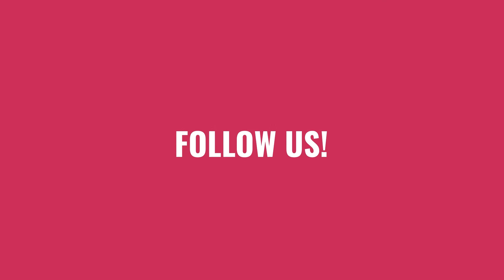Ivan Terrazas & Sara Grdan - "La Cumparsita" Orchestra Ensemble | May Tango Festival 2023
May Tango Festival
Zabrze, Poland, 2023

Maestros:  Ivan Terrazas & Sara Grdan

Place: Markownia dawnej Kopalni Ludwig
Festival organizer: Majowa Szkoła Tańca & Stowarzyszenie Nasze Miasto Tańczy
https:://majowa.eu
Manager: Maja Kucharska